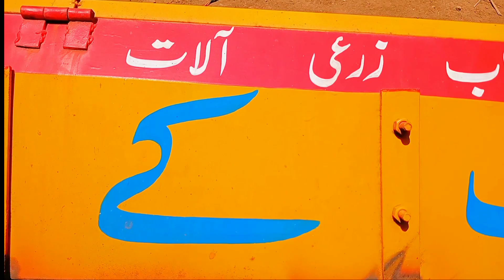How is a solar stand prepared...?Made with high standards and excellent quality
Aslam-o-Alikum well Come To My YouTube channel Green Pakistan Solar Trolley
 "Embark on a journey of precision and quality as we unveil the meticulous process behind crafting a solar stand. From the initial design phase to the final assembly, witness the dedication to high standards and excellence at every step. Join us as we showcase the artistry and engineering prowess that goes into creating a durable and reliable solar stand."